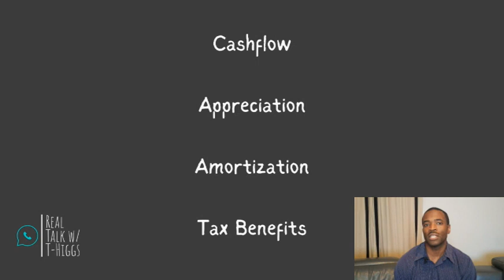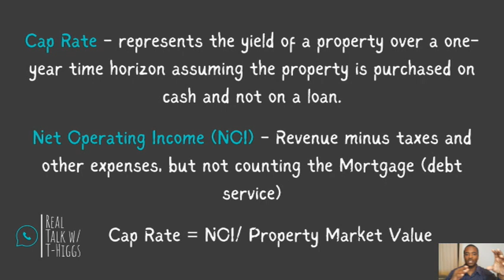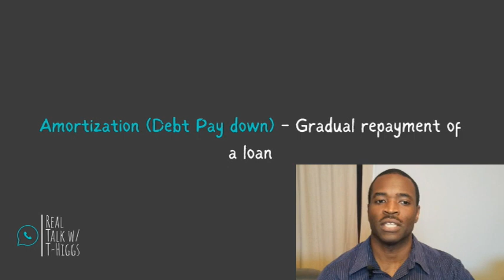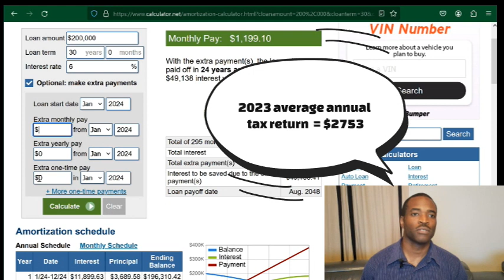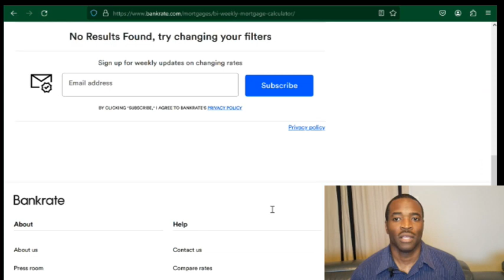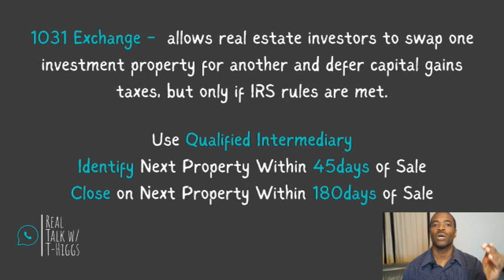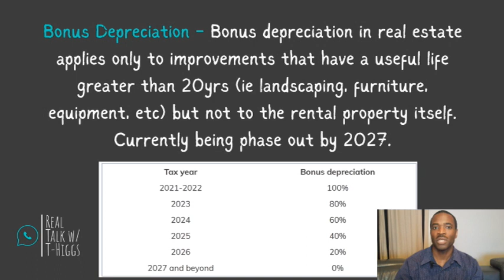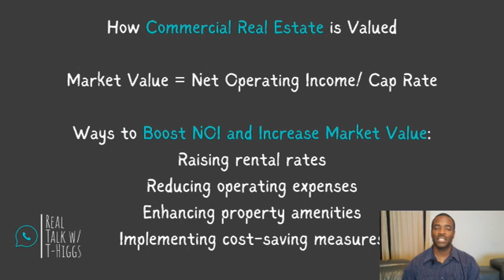Why do the Wealthy Always Own Real Estate?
🏡 Ready to unlock the secrets to building lasting wealth through real estate? In this power-packed video, we delve deep into the core principles that savvy investors use to generate substantial income and accumulate wealth with real estate. We breakdown the 4 different ways Real Estate makes you money and why it is the best asset for wealth creation.

⏲️ Time Codes:
0:00 Intro
0:51 Total Real Estate Market/ Generational Breakdown
02:08 Cashflow
04:41 Amortization
10:16 Appreciation
11:56 Taxes
15:40 Secret Sauce of Commercial Real Estate

🌟 About Me :
Former Submarine Officer/ Nuclear Operator turned into a Real Estate & Personal Finance Nerd. I was able to achieve millionaire status through real estate while continuing to work my 9 to 5 job. I want to help you achieve the same results. On my channel I try to give a realistic and honest prospective on building wealth through real estate and the stock market. I detail my greatest successes and failures on my journey and give actionable advice to help you on your financial journey. New videos released weekly.

🔗 Links:
📧 Join my Email Newsletter for Free Insights directly to your Inbox

💵 Start your Airbnb journey using my link for free listing review and receive $40